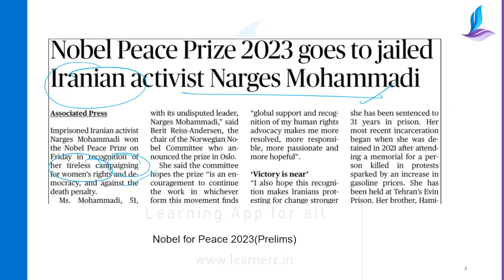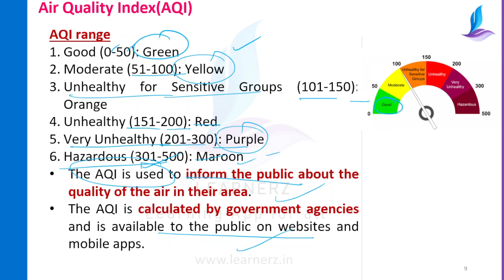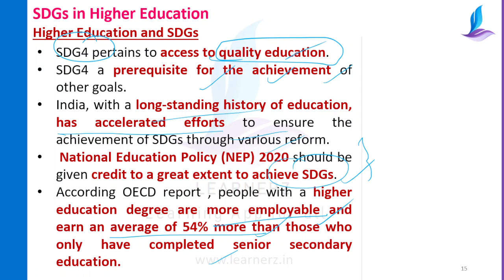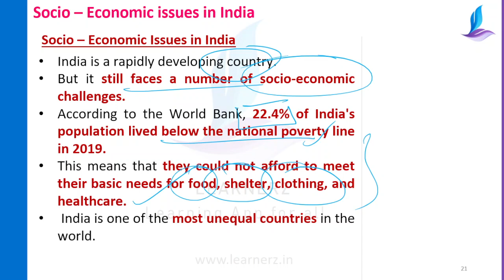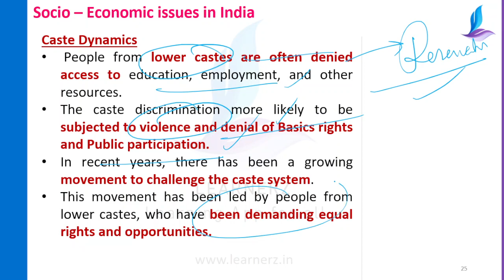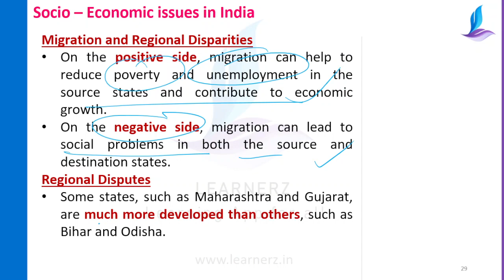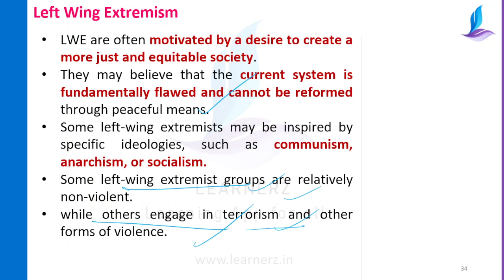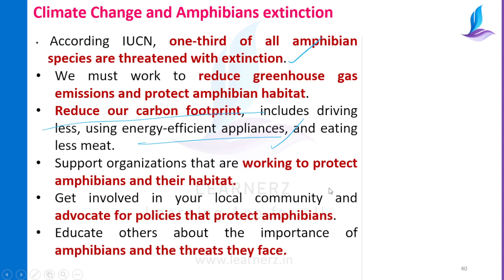The Hindu News Analysis in Malayalam | 07 October 2023 | Current Affairs Malayalam | Learnerz IAS